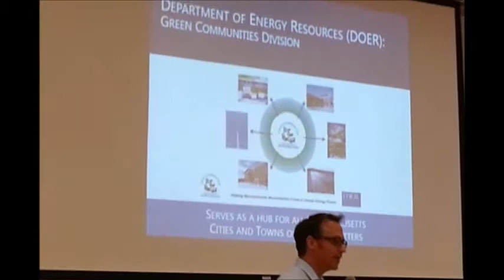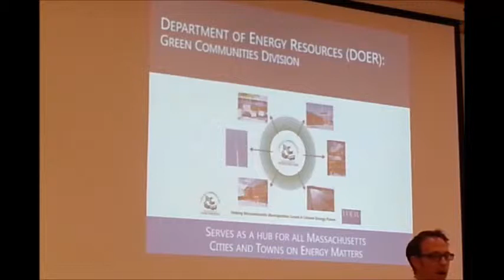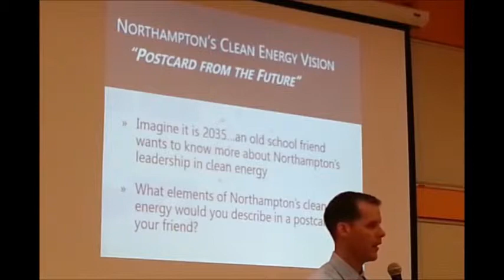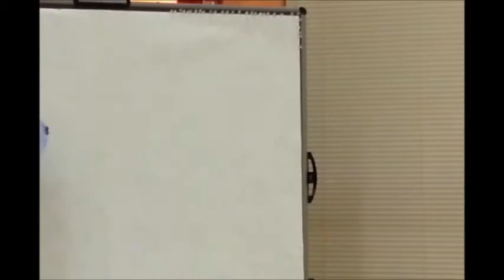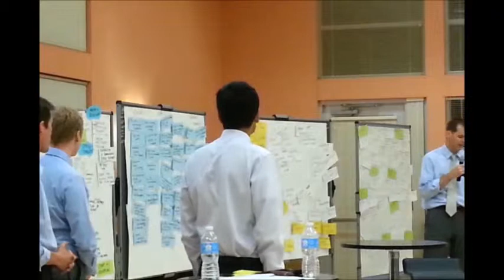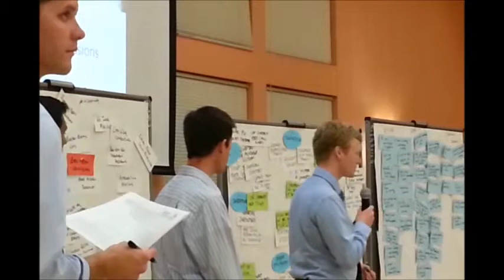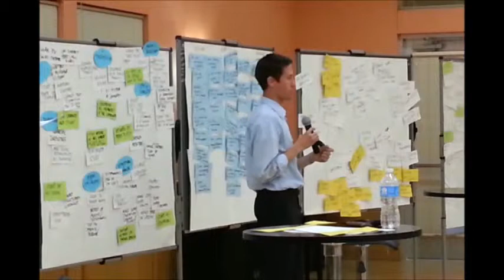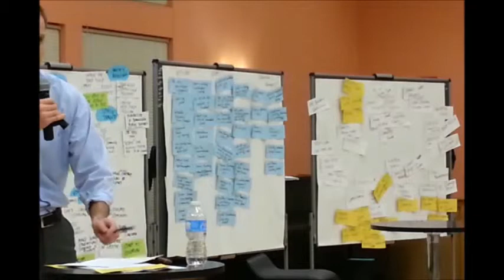Northampton Community Energy Forum 101 August 21, 2013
This is a recording of the August 21, 2013 Community Energy Forum 101.  The Forum kicked-off the Northampton Community Energy Strategies Program. The Northampton community was invited to share ideas for the development of a comprehensive, community-wide Clean Energy Road map. This recording was made by Ruth McGrath.